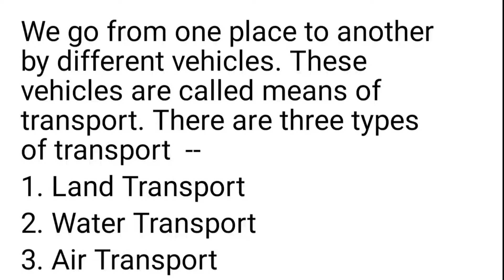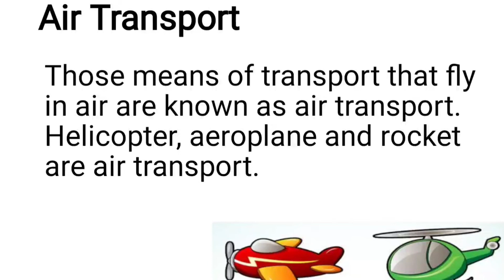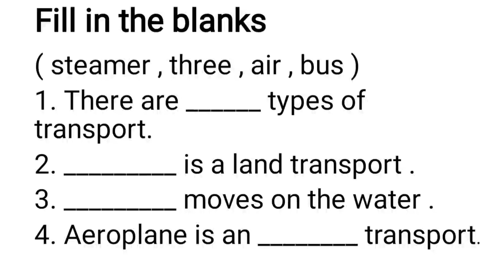Class-1st Subject-E.V.S.(English Medium) Topic- Means of transport Explained by Madam Mohini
In this video, You will watch Class-1st Subject-E.V.S.(English Medium) Topic- Means of transport. People used to travel from one location to another on foot in ancient times.
People began to travel by cart after the invention of the wheel.
Different modes of transportation, such as the bicycle, rickshaw, motorcycle, scooter, vehicle, bus, railway, ship, and aeroplane, were invented as science and technology progressed. All of these modes of transportation are distinct.
This is an important chapter for students in Class 1st. Let's take a closer look at the modes of transportation.
The mode of transportation allowed people and products to be transported from one location to another in the least amount of time.
We select transportation based on the distance to be traveled, the cost of travel, and the amount of time required.
There are three main means of transport/mode of transport
They are land transport, air transport, and water transport.

How to Travel the World - A Means of Transportation Explained by Madam Mohini
Explaining the Means of Transport by Madam Mohini
10 Reasons Why We Use E.V.S. - Meets the Times
How to get from A to B with a bicycle
What is the best means of transport to use in a city?
means of transport for kids
Mode of transportation
Means Of Transport For Children
EVS Chapter Means Of Transport
All About Travel
Modes of Travel For Kids
How we travel
means of transport in english

Welcome to the Baba Kishan Dass Public School Salana. In this Channel, You will watch Educational videos and Children's Activities videos. Here you are provided with many facilities like Video Lectures, Practice Videos, Sample Papers, and Online Test Series.

We will Provide in Our School:-

✔️ School has Launched the WeSmart study app for a better future for students.
✔️Computer Lab
✔️ Hi-Fi Library
✔️ Math Lab
✔️ PlayGround
✔️ C.C.T.V Cameras for regulating the student activity.
✔️ Emphasis on Moral education, Religious & Cultural Activities.